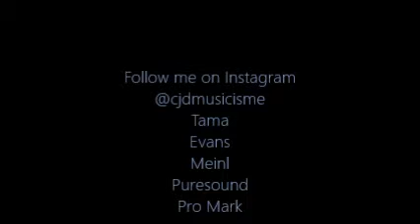Doobie Powell "Worthy Is The Lamb" (The Agnus Dei Remix)